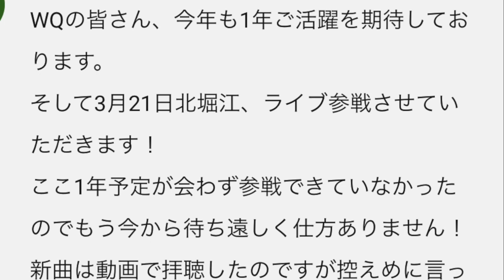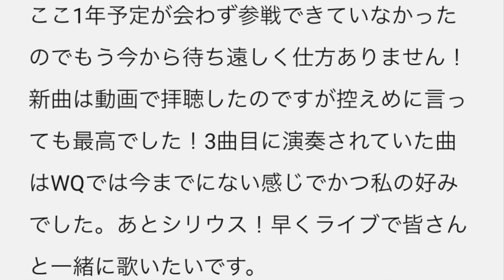カルラジ ＃42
WhiteQuartettoのラジオ略して、カルラジ！

第42回、ご視聴いただきありがとうございます！

大阪中心に、アマチュア社会人バンドとして活動中のWhiteQuartettoの魅力を感じ知っていただこうという企画でスタートしたラジオです。

隔週火曜日に更新してまいりますのでお見逃しなくw

そして、ライブ決定！
WhiteQuartetto
3月21日（土）
北堀江club Vijon

チケットのこと、質問などは

ぜひご来場お待ちしております！

各種コーナー(放送回により異なります。)

・「メンバーについて掘り下げまSHOW！」
各メンバーのお話などをしていきます。

・「教えてカルテット」
TwitterのリプやYouTubeのコメント欄にお寄せいただいた質問疑問等を答えれる範囲でお答えしようというコーナー！
Twitterなどで「WQ」とつけてコメントお待ちしております！

・「カルテット裏トーク」
曲の制作秘話など楽曲について紹介などしていくコーナーです。

このカルラジは、TwitterやYouTubeで感想や質問疑問をお待ちしております。

YouTubeとTwitterでは、英語で「WhiteQuartetto」、Twitterでは「@WQ0529」で検索お願いします！

★19年6月よりリリースされた「Diamond」と昨年リリースの「Sunrise」は、各ストアにてリリースされておりますので、ぜひお聴きくださいませ！

WhiteQuartettoの今後のライブ、リリース、カルラジなどの情報はTwitterをご覧くださいますようにお願いします！

今後もWhiteQuartettoをよろしくお願いいたします！